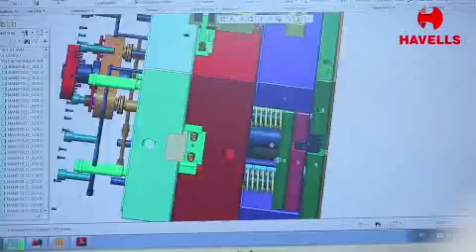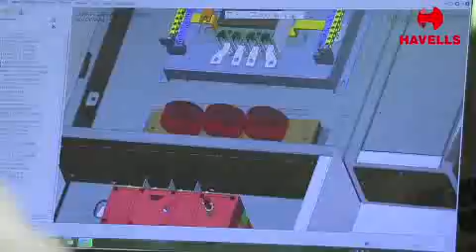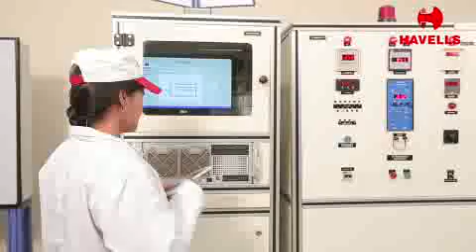Havells IP Manufacturing Plant Video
Havells India State- of- the- Art Industrial Circuit Protection Manufacturing Plant Video, located at Sahibabad. It showcases the manufacturing process, USP's, technology used etc. .
Havells India Ltd is a billion-dollar electrical equipment company, with products ranging from industrial & domestic circuit protection switchgear, cables & wires, motors, fans, power capacitors, compact fluorescent lamps (CFL), luminaries for domestic, commercial & industrial applications, modular switches covering household, commercial and industrial electrical needs, water heater and domestic appliances.